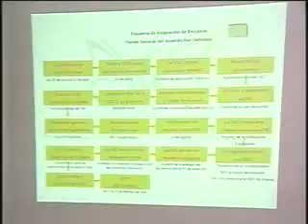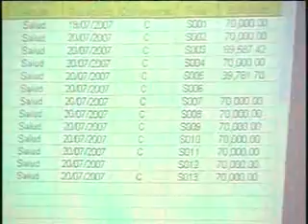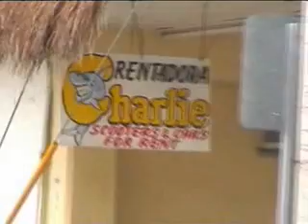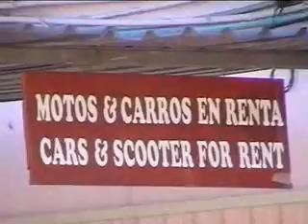Heydi Angulo, ACs y rentadoras OK.divx